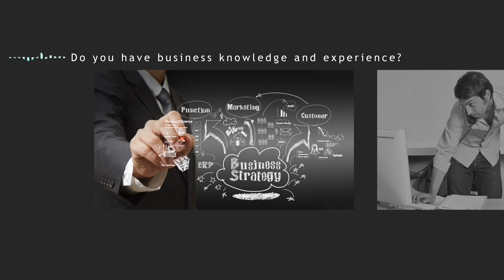Join the Bizness Crew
Join the Bizness Crew and be part of a great business team.